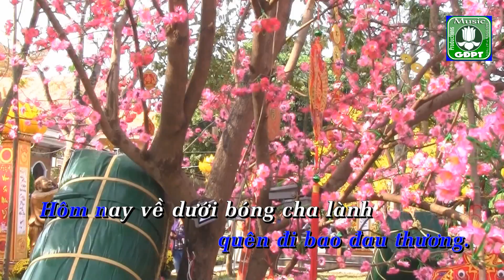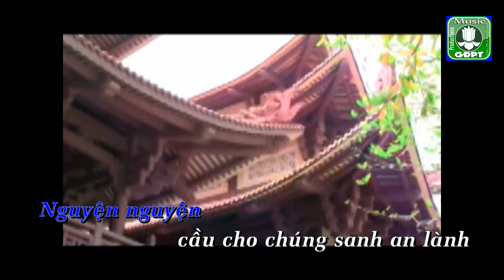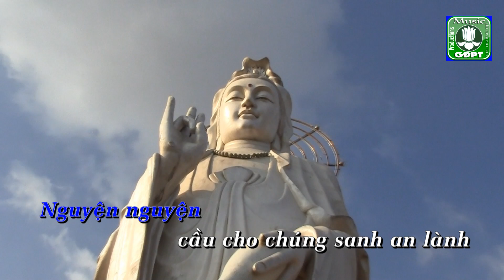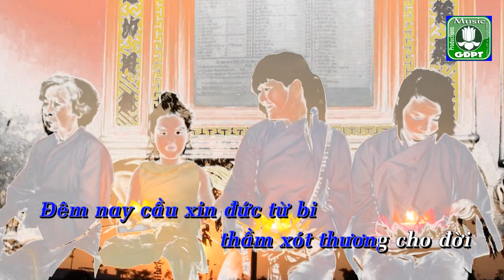Về dưới Phật đài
Nhạc phẩm VỀ DƯỚI PHẬT ĐÀI - Trần Nhật Thành - Hòa âm: Giác An - Ca sĩ: Trang Mỹ Dung